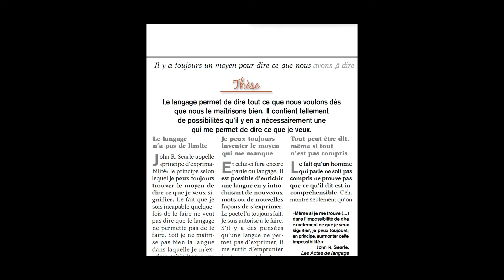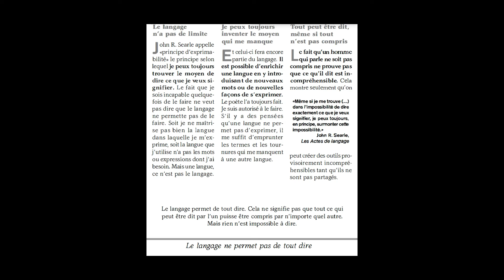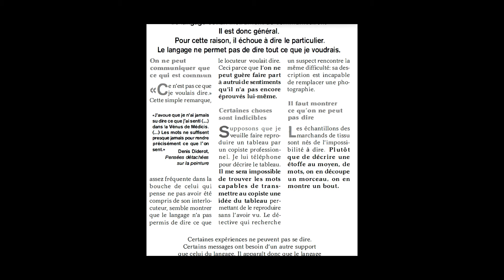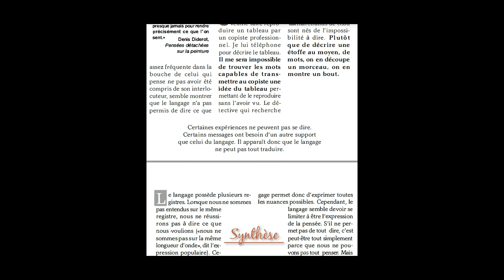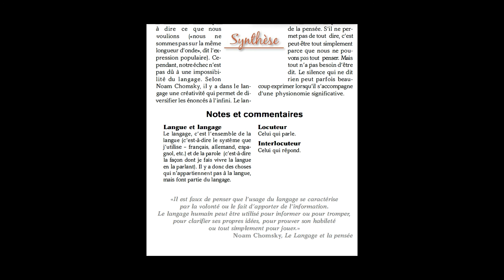Dissertation: Le langage permet-il de tout dire ? (philosophie)